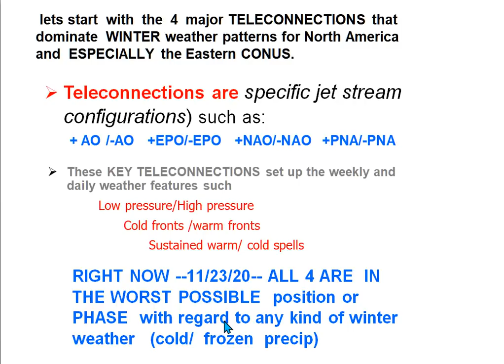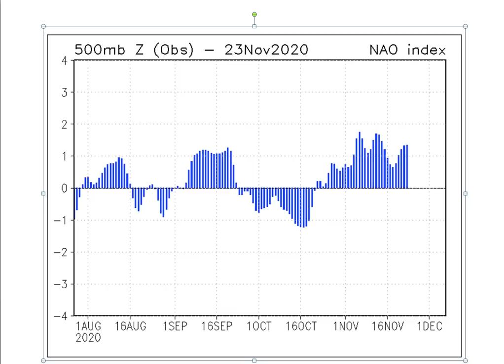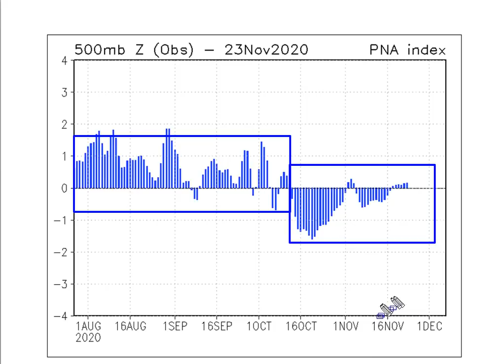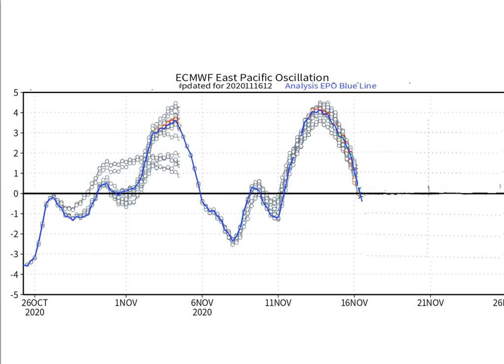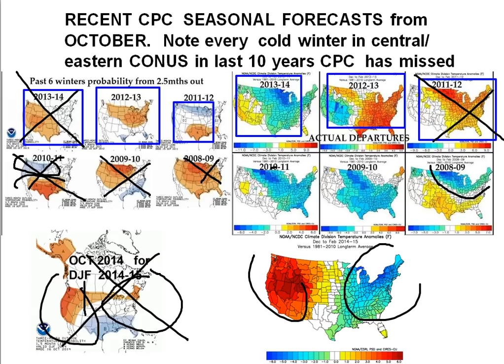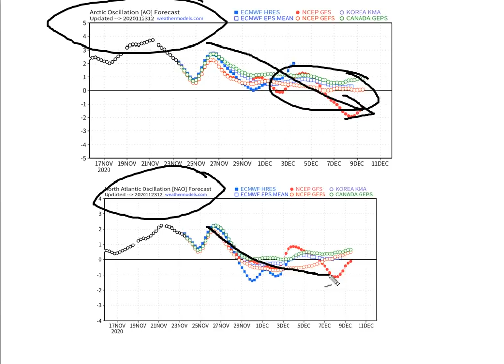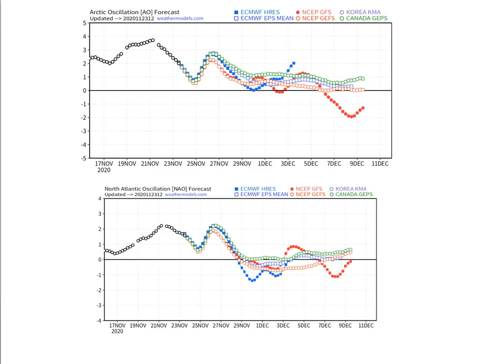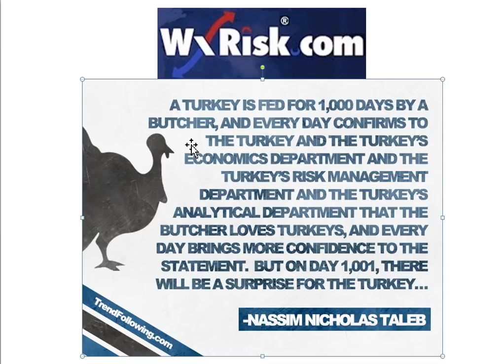THIS WEEK IN WEATHER NOV 23-24 2020